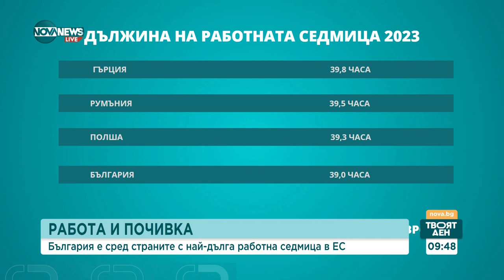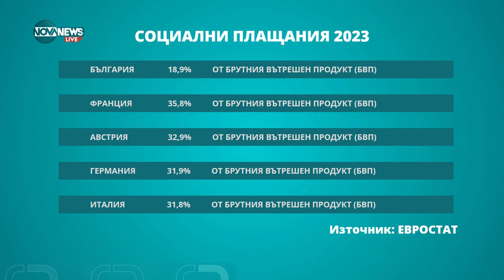Социалните плащания и работната седмица на българите: Мнението на експертите- Твоят ден (03.06.2024)